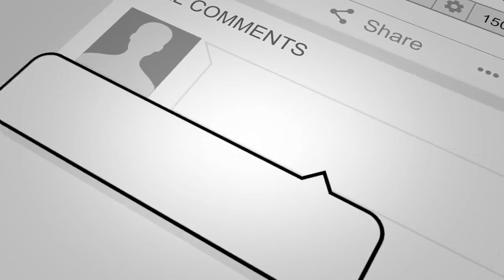3 Reasons They Won't Buy From You - How To Close A Sale - Strategies to Increase Sales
Do you know why people don't buy from you? Knowing your customer and the reasons what you are missing is vital to drive new sales.  One of the most useful tips you can use to get people to buy from you is to convince them that you are serious about your business. Though they might be legitimately fascinated by your product,  that doesn’t mean that you have their trust.

The key is to adhere to what people expect and ensure that your sincerity matches the expectations of your buyers.

This video will show you the best ways to make the process as simple as possible to help you counter diminishing returns and increase profit rates.

I'd love to connect with you. Feel free to post any questions below.

👉 Get access to free resources, discussions and more in my free Telegram chat community

See you around soon!